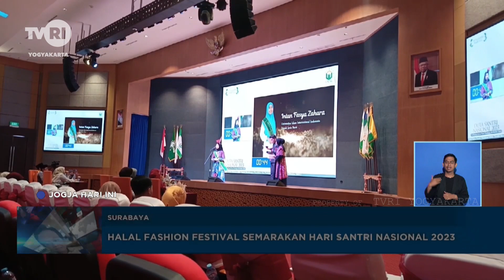Halal Fashion Festival Semarakan Hari Santri Nasional 2023